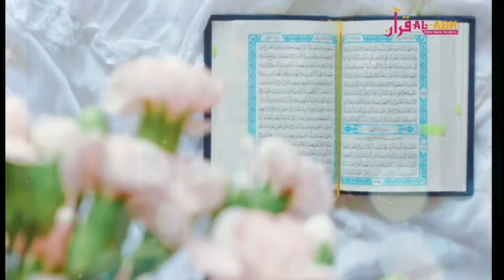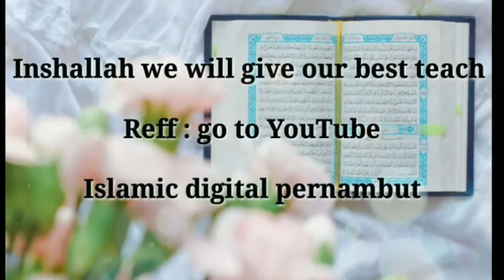Arabic Number Names|Online Tuition Student (Al- Adn Online Quran Academy)Online Madrasa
Student of : Al-Adn Online Quran Academy

*Al adn online Quran Academy*

Dear Islamic brothers and Sisters.

Are you searching for a tuition of quran. Are you worried about how to learn quran at home.

Don't worry.

Al adn online academy has started online quran teaching. You can learn quran at home the same way you are studying📚✏ on madarsha.

Students will learn a lot of activities, Islamic projects, hadees, naseeha and more...

Insha allah

You can join the class daily or weely twice. It will be on your choice...

Prophet saw said

Learn & Teach

The Prophet (peace be upon him) said, “The best of you is the who learns the Qur’an and teaches it [Bukhari].” The Prophet (peace be upon him) also said, “Convey from me even if it is a verse.”  It is an order from him.  He made it so general that even if we know one verse, we are commanded to convey it.

So please help each other to know the knowledge of Quran

*Online register link*

                   *ONLINE MADRASA*
                   *آن لائن مدرسہ*

Dear mumin and muminah of islam

Kya ap Aisi makhtab ya tuition ki talash me he jo ap ko quran sikhaye?
Wo bhi apne ghar bhete?

Phir apni fikir ko door kare...

Al -Adn online academy Quran ki  Online maktab shuroo ki he. Jis tarah ap maktab me sikhte ho isi tarah ghar bhete ap ko sikhaya jayega. Insha allah

Tulabat ko activity,projects, hadees, naseeha aur bht sari chizen sikhayi jayegi.

*Insha allah*

Ap class daily join karsakte hai ya weekly join karsakte hai. Ap ki choice ha..

Prophet Muhammad saw ne farmaya. Tum me se behter wo ha jo quran ko sikhe aur dusron ko sikhaye..

Prophet Muhammad saw ne ye bhi farmaya. Agar meri taraf se ek aayat bhi to ho dusro tak pahunchaye..

Isliye sub log quran ko sikhne k liye aage badhe aur dusron tak pahunchaye...

*PROVIDE YOUR CHILDREN* *THE MOST IMPORTANT*
*KNOWLEDGE*

*Courses Available*
* Noraani Qaieda
* Nazira With Tajweed
* Masnoon Dua
* Hifz Surah
* Aqeeda &Seerat

*EXTRA ACTIVITIES*
* Basic Arabic
* Islamic Activities
* Prophets Stories

Mohamed Adnan

*Jazakallahu khaira*